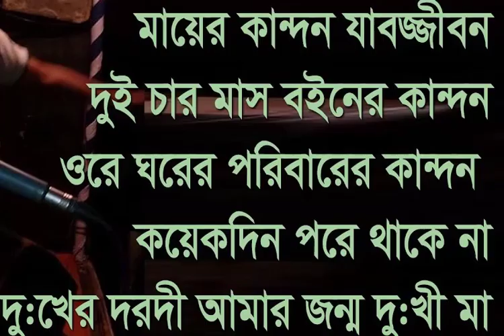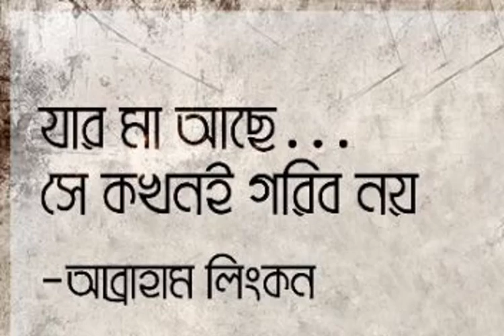মা - Why Our Mothers Need To Be Sad All Time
মা প্রত্যেকটি মানুষের কাছেই  আবেগ ও অনুপ্রেরণার উৎস।কিন্তু দুঃখজনক হলেও সত্য মা/নারীদের ও যে আবেগ ও ইচ্ছার বিষয় আছে এটা এই পুরুষ শাসিত সমাজে অনেকেই ভাবতে চায় না।এই বিষয়টি নিয়েই আমাদের আজকের ভিডিও।